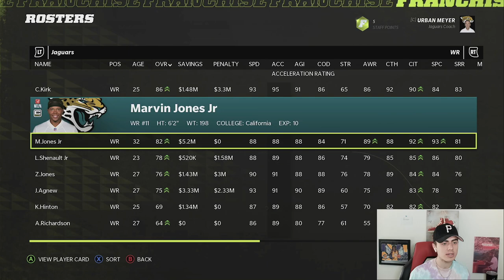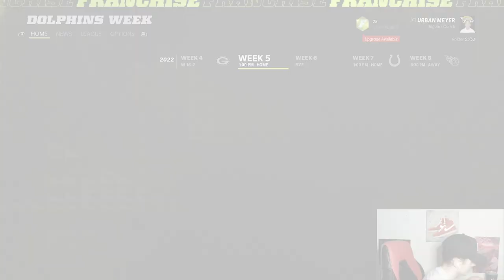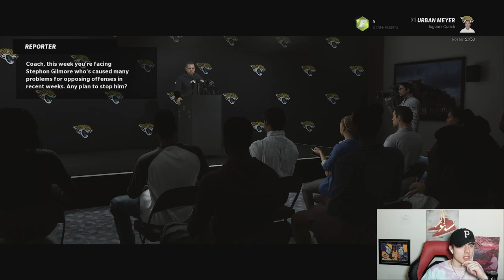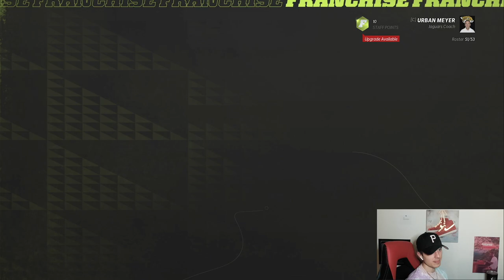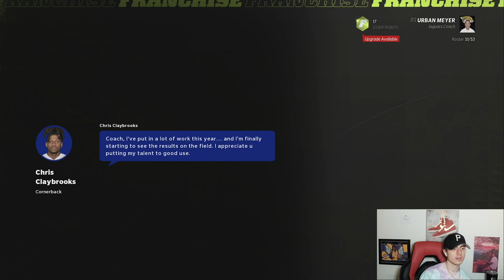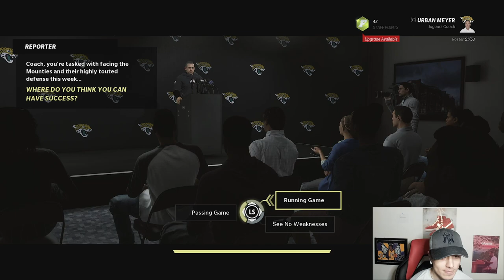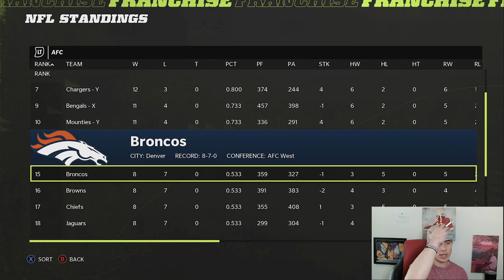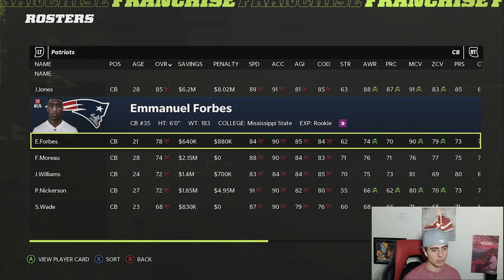My New FULL SEASON FRANCHISE TEAM is... Express League Ep. 14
Here we put an entire Madden 22 CFM into one video, in the same league as TDBarrett!

The Jacksonville Jaguars are our new franchise team! This will be going on for multiple seasons, we look to change the Jags into serious super bowl contenders!